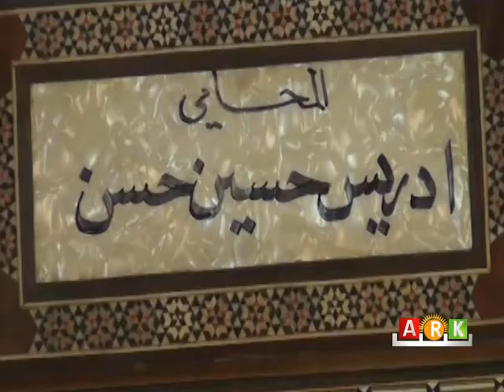Dêrik : Nerîna rewşenbîrên Rojavayê Kurdistanê li ser peyrewa bingehîn ya lêvegera siyasî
ديرك : آراء مثقفي غربي كوردستان حول النظام الداخلي للمرجعية السياسية